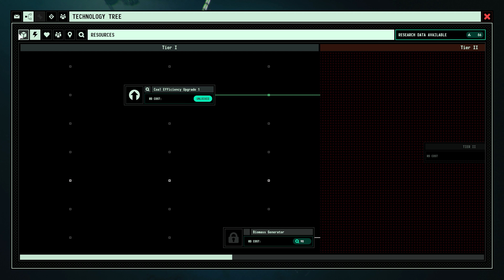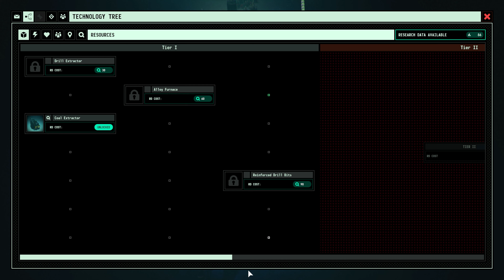Выживая в Бездне [Surviving the Abyss] на русском - 2 серия - Как работает клонирование?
Surviving the Abyss
Выживание (Выживая ) в Бездне

2 серия - Как работает клонирование?
Делаем наших первых клонов. Интерфейс управления клонированием.